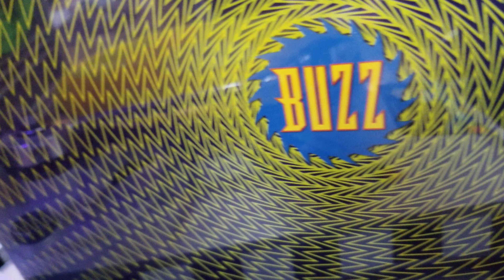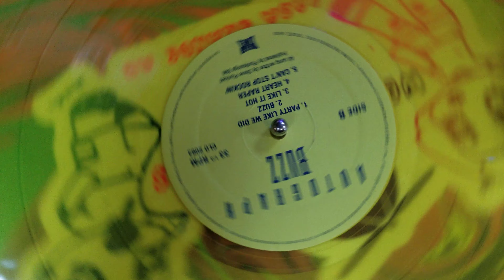Autograph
Album BUZZ